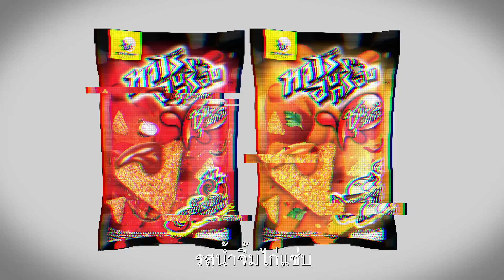The Idol คิดนอกกรอบ (full clip)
แค่คิดนอกกรอบมันเอาท์แล้ว มันต้องคิดทะลุกรอบ
อยากรู้มั้ย ความคิดแบบไหนที่เปลี่ยนโลกได้.